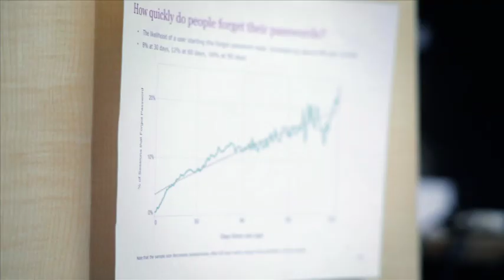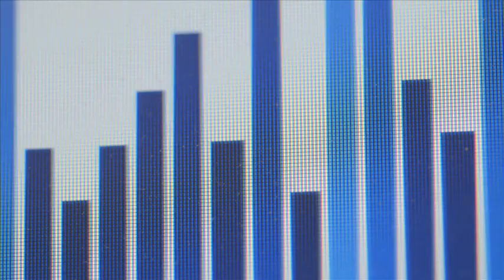Storytelling with Big Data at Wells Fargo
Wells Fargo & Company is a publicly-traded financial services company. In 2014, Wells Fargo served 70 million customers. Turning the data generated by these customers into actionable, easy-to-understand insights is a big job—and it’s tasked to a small team. In this video, three members of that team talk about how Tableau helps them spend less time reshaping data and more time understanding it.